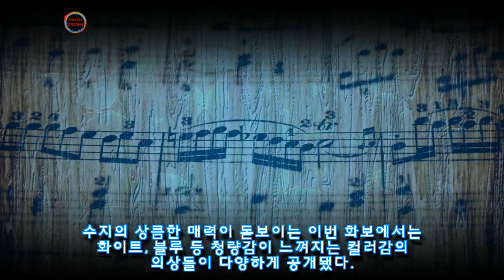남자들의 로망인 흰티청바지만 입고 또 레전드 경신한 수지 (사진)